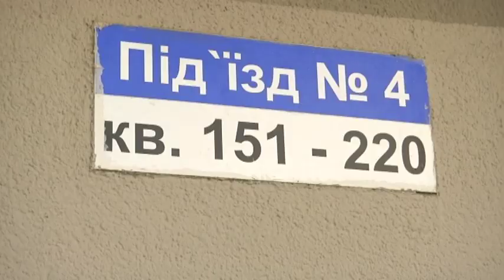Вибух на Київщині: жінку, яка намагалася сховати гранату, врятували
Сучасний житловий комплекс, в якому живе сотні молодих родин. Несамовитий вибух пролунав на пустирі. За будинками мешканці помітили закривавлену жінку. Лікарям вдалося врятувати пацієнтку. Але звідки 26-річну жінка взяла гранату? Правоохоронці вважають, що дівчина знайшла гранату вдома та намагалася від неї позбутися.